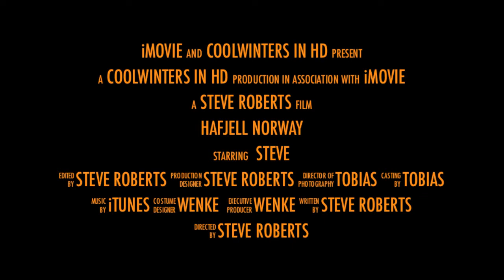hafjell skiing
skiing  at hafjell norway start of winter 2012 only second time on skis coz me a snowborder
but like to try everything to keep the alive feeling ;-)